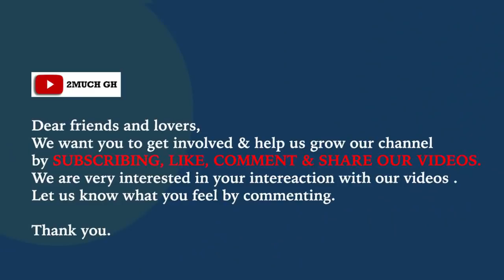Prophet Elisha Osei Will Run From Ghana After Watching, Mzbel Narrates How They F@ked Miracles......